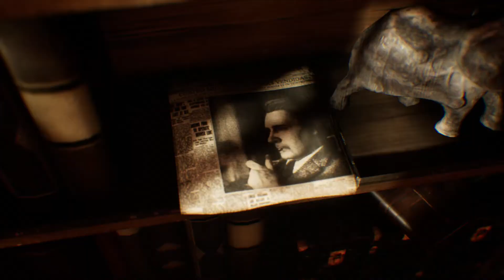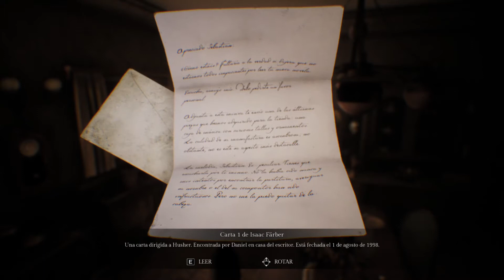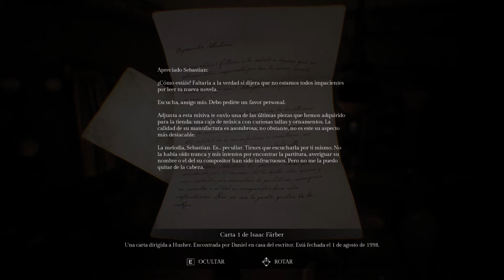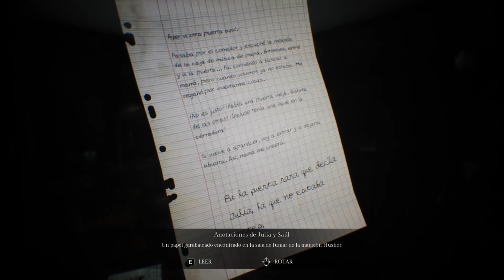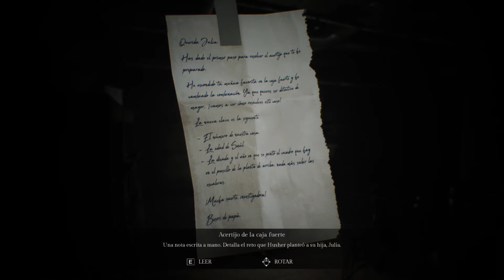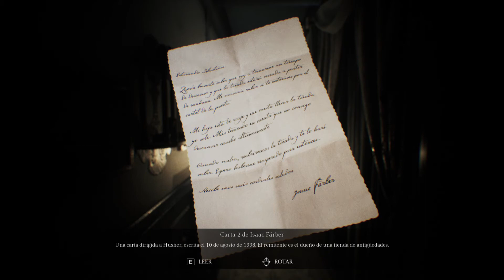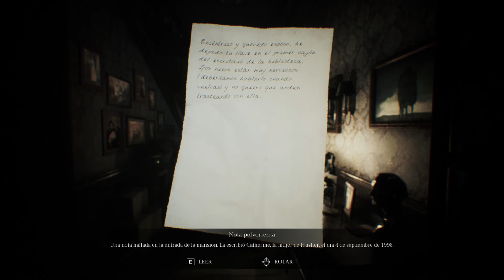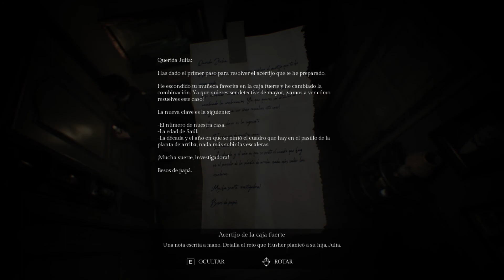Song of Horror || [Episodio I] ¡UN JUEGAZO DE TERROR! (Parte 1)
¿Otros F2P?